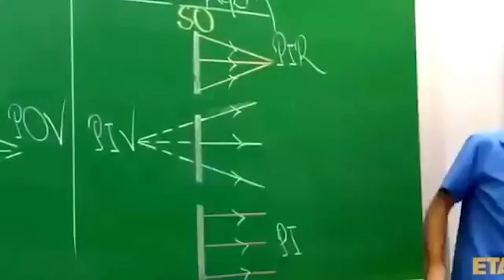ENCONTREI UM PRO PLAYER NAS MESAS BAIXAS! 😰 DE NOOB A PRO #6